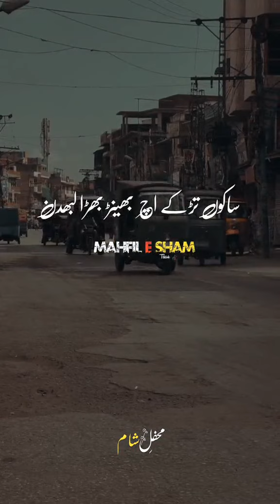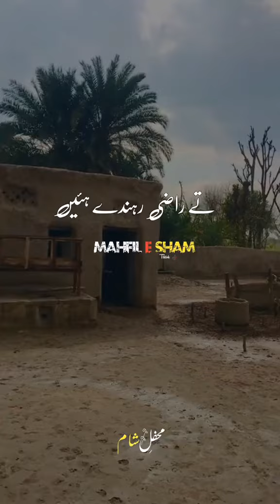Punjab Old Culture ||Apna Vlog Tv